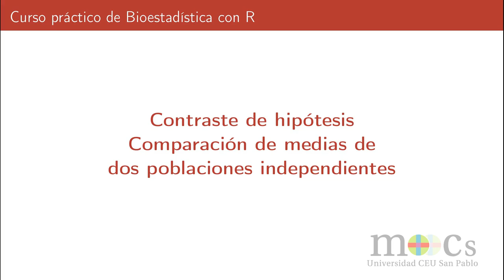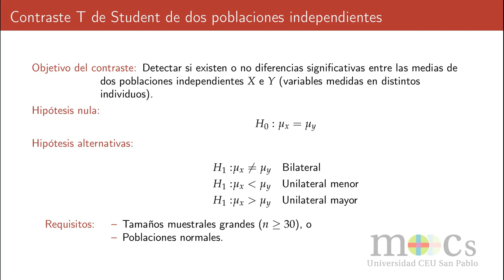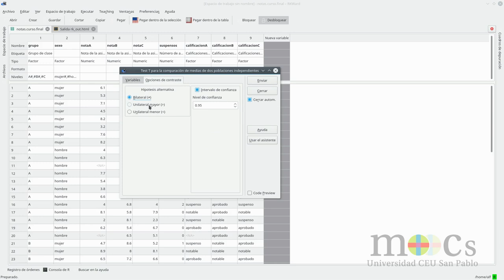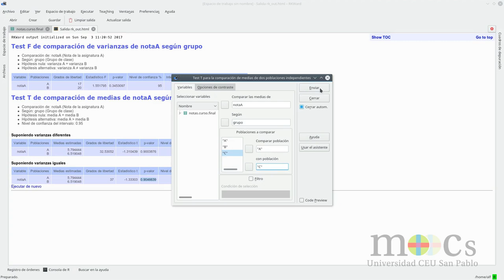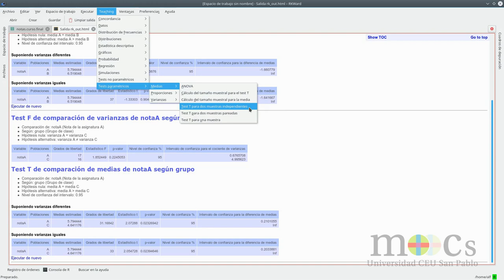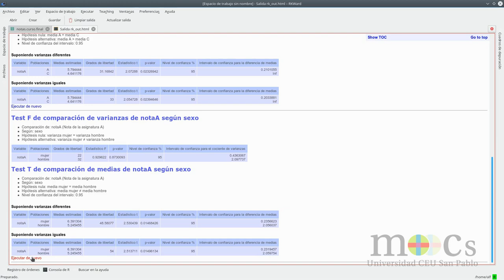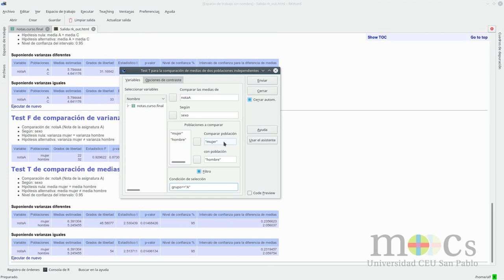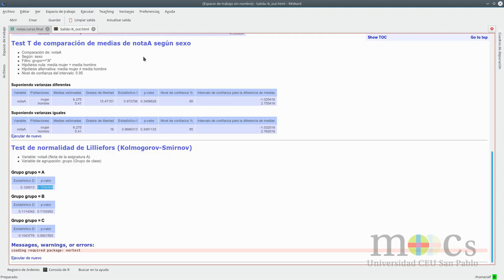Bioestadística R M9: Contraste t de comparación de medias de dos poblaciones independientes con R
Este vídeo explica cómo realizar el contraste de la T de Student para la comparación de las medias de dos poblaciones independientes con el paquete RKTeaching.